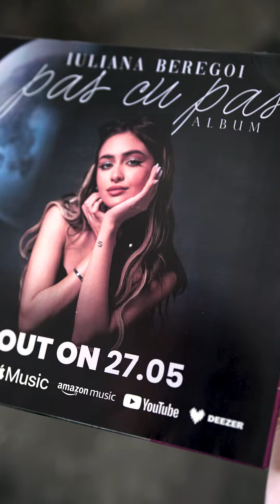Pas cu Pas 27 Mai 🤍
Pas cu pas este albumul în care mi-am pus toate emoțiile și sentimentele.💓 Este “filmul” sufletului meu. 🤍 Abia aștept să ajungă la voi începând cu 27 mai✨🫶🏻 Va iubesc 🥰